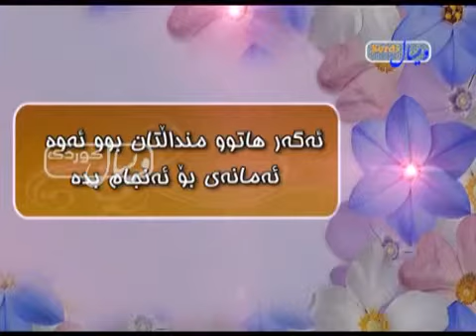ياد و نزاكانى ڕۆژانه له قورئان و سوننه‌ت ئه‌گه‌ر منداڵتان بو ئه‌مانه‌ى بۆ بكه‌ن